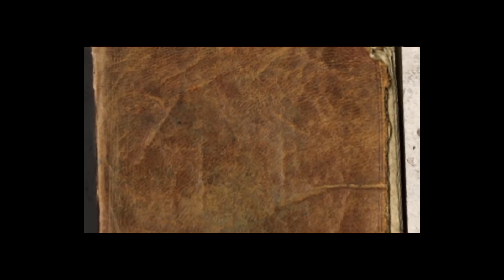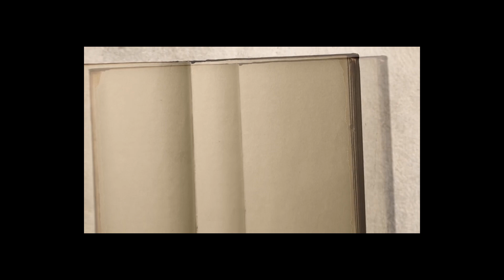WANA WA UFALME NI WALE WALIOLISIKIA NENO LA MUNGU.